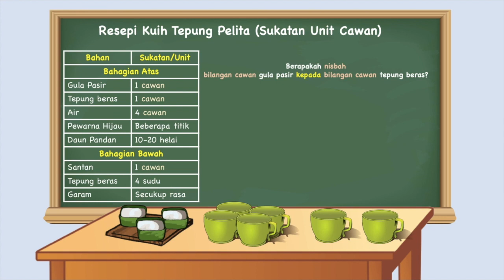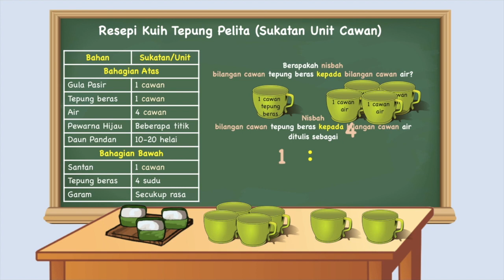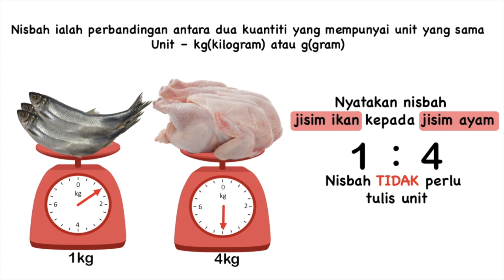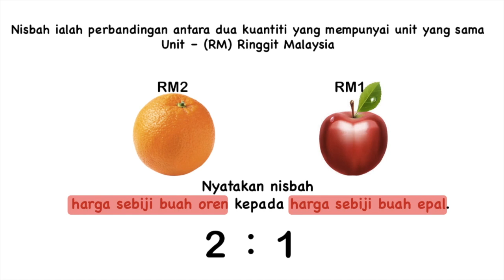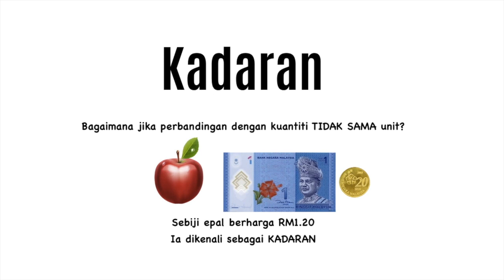Matematik Tahun 4 | Koordinat, Nisbah dan Kadaran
Tajuk: Matematik Tahun 4 | Nisbah dan Kadaran

Tajuk Nisbah digabungkan bersama dengan tajuk Koordinat. Murid-murid boleh rujuk buku teks Matematik Tahun 4 muka surat 218 sebagai rujukan.

Standard Kandungan
7.2 Nisbah

Standard Pembelajaran
7.2.1 Mewakilkan hubungan antara dua kuantiti dalam nisbah 1:1 hingga 1:10, 1:100 dan 1:1000.